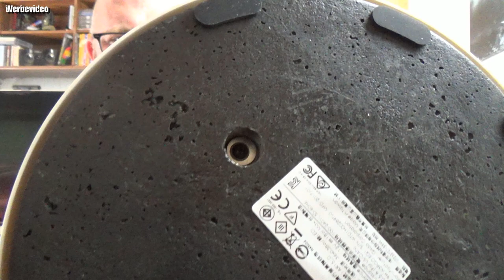Hardware | BenQ WiT e-Reading blau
- Integrierter Sensor erfasst das Umgebungslicht, um Spiegelungen und Reflektionen auf Displays zu reduziert
- Durch die Smile Curve Technologie gleichmäßiges und flimmerfreies Licht bis zum Schreibtischrand
- Mit dem Drehknopf Farbtemperatur (2700 K bis 5700 K) sowie Helligkeit flexibel an Bedürfnisse beim Lesen anpassen
- Höhe und Winkel der Leuchte nach Bedarf individuell einstellbar
- Lieferumfang: BenQ WiT - e-Reading Leuchte blau
👍🖖🤟Mein Equipment👍🖖🤟
Ihr habt Bock mit mir zu zocken oder zu texten? Kein Problem:
PSN: odin_ase
Steam: odin_ase